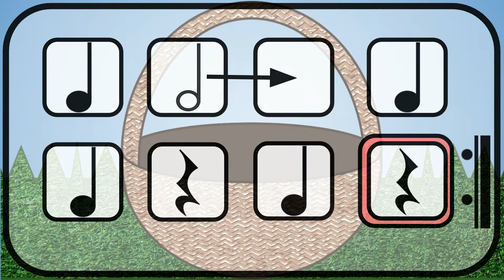May Day Basket Rhythm Play Along:: Half notes, half rests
💖🐼If your students enjoyed this activity, you might consider buying me a coffee!